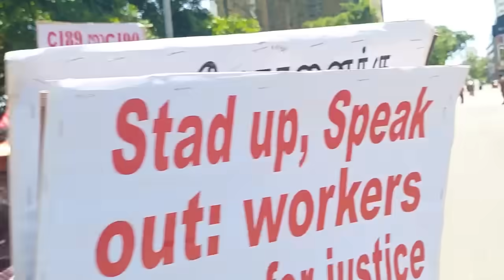වෛද්‍ය බෙල්ලන මැයි පෙළපාලියට😂 දහ දහකට වැඩියී අම්මට සිරි